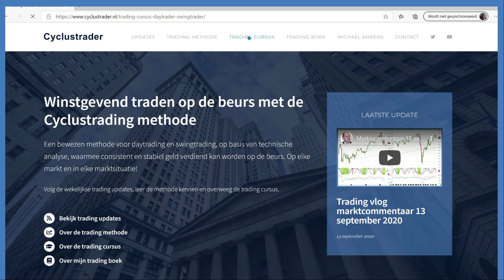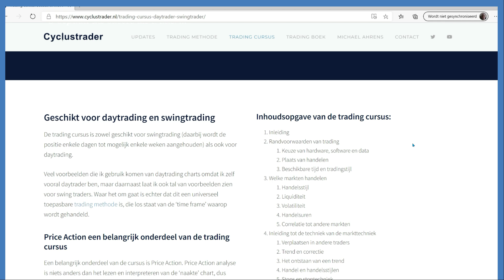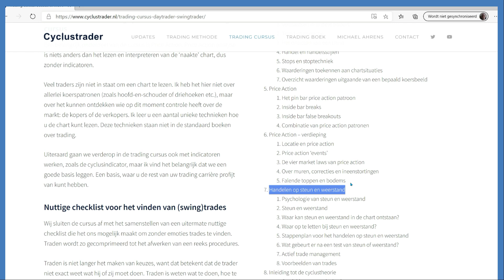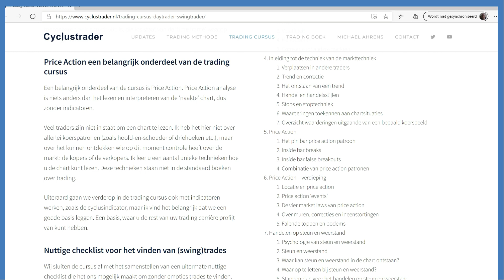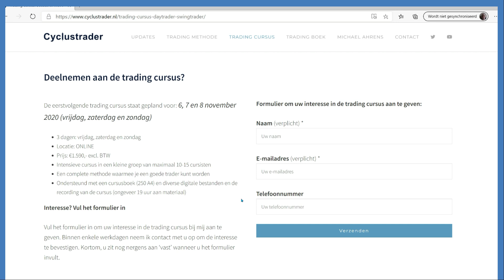Aankondiging trading cursus november 2020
Dit is de aankondiging van de aanstaande driedaagse trading cursus die op 6, 7 en 8 november as. zal plaatsvinden.